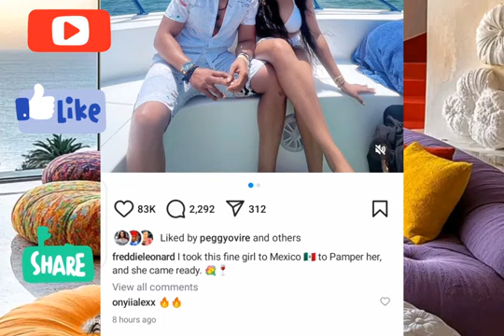i Am Still Married to Peggy ..Frederick Léonard and His Wife Peggy Out to Maxico to Have Fun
I AM STIL MARRIED TO PEGGY. Frederick Leonard And Peggy Ovire Has Proven That they Are Still Together As The Step Out to Maxico to Have a beautiful Fun